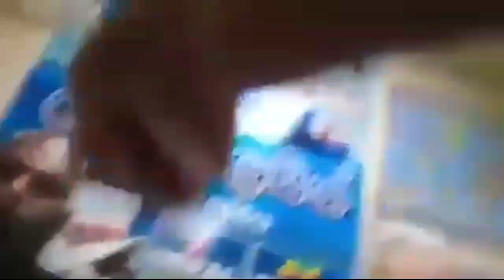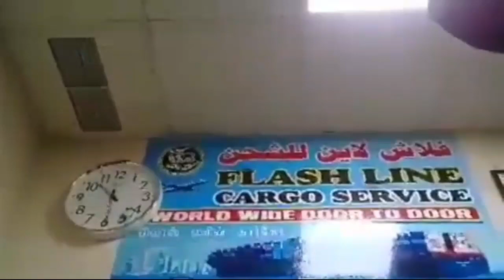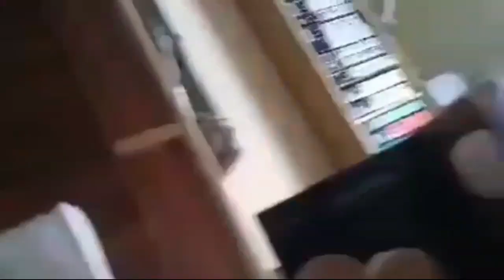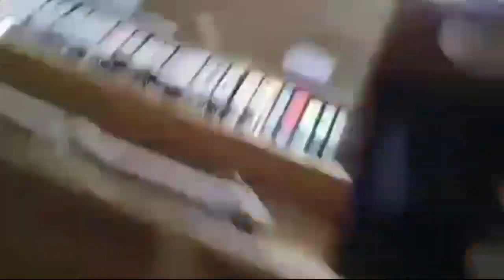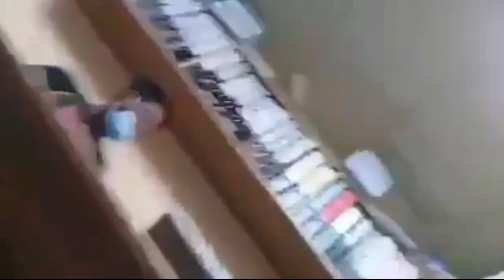ෆ්ලැෂ් ලයින් කර්ගෝ එකේ සෙවකයෙක් කන්තාවකට පහර දෙයී | Flash Line Cargo | Sri Lanka | Slasanka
Hi mage yaluwane oyalata kohomada mage video balanna like karanna digatama maget ekka inna aniwarayen udaw karanawa oyalata jaya wewaa Slasanka Cargo Flash Line